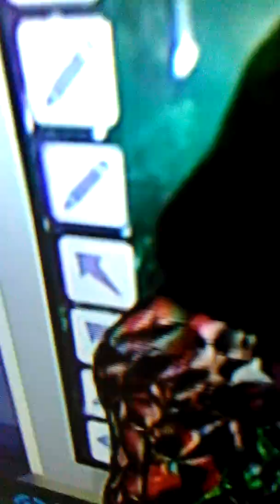Girl Impossible X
Liana Brackett